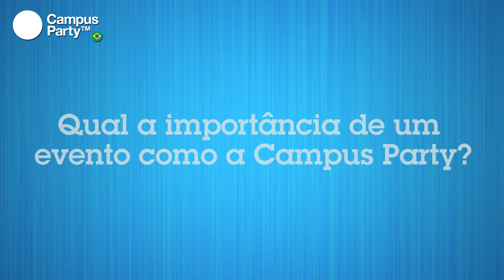CPBR6 - Entrevista PC Siqueira